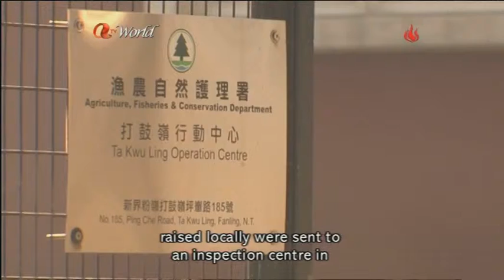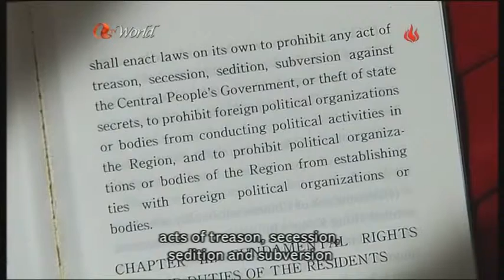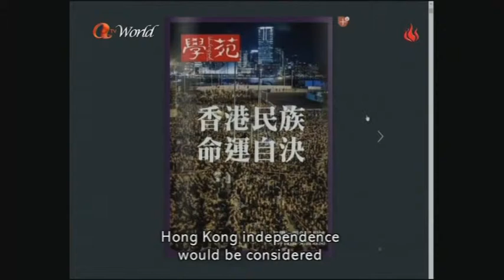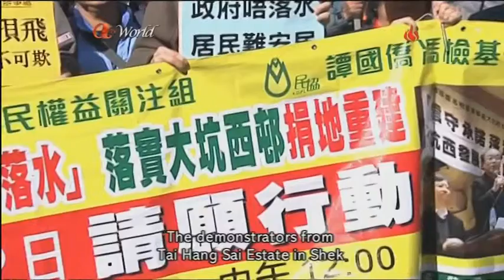新聞報道 2015年1月22日 Bo Leung